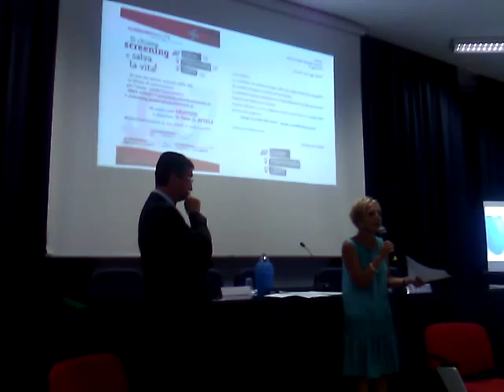SCREENING ASL TERAMO, INCONTRO SINDACI